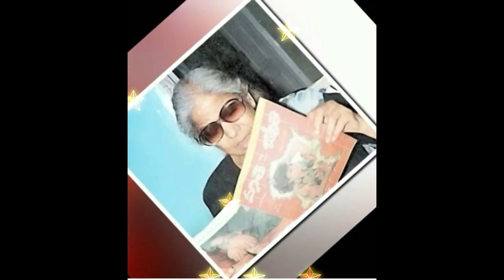Great Actor Suryakantham very Rare and Unseen Video with celebrities and family | Don't miss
The audio/image/material  on this channel is not owned by me completely, the credits are issued to the material owner posted on this channel. Please notify the message to remove your material from this channel, so that we will delete this video right away.